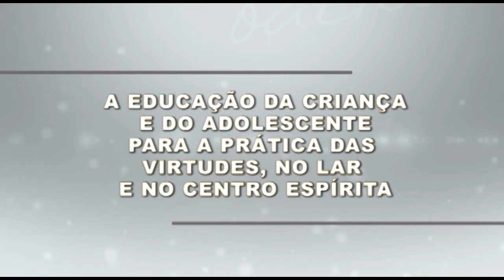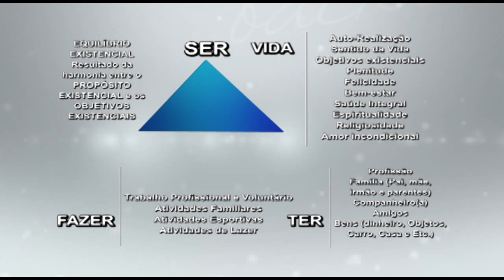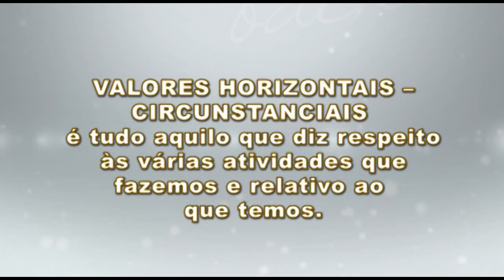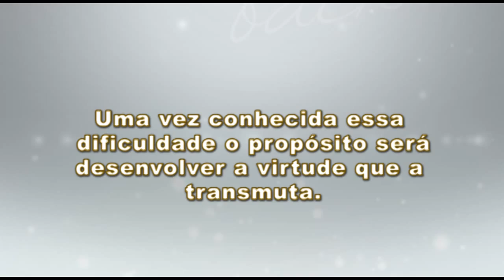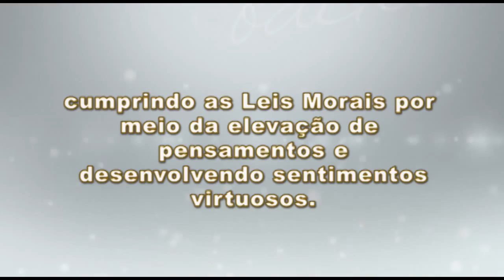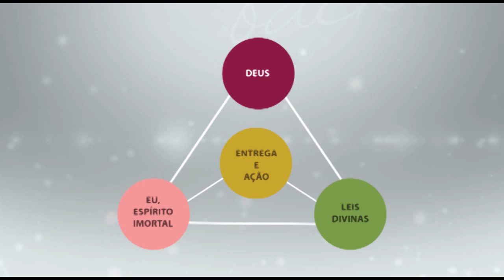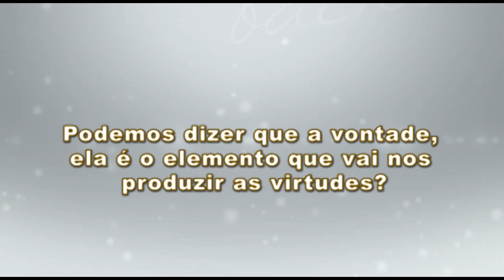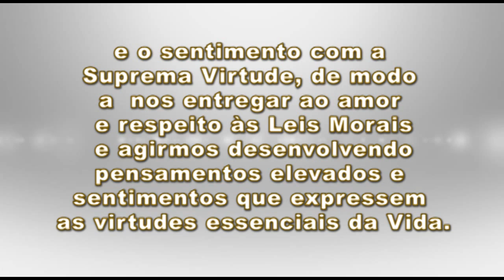A Importância da Formação Moral no Lar e no Centro Espírita | Módulo 05 de 06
💦 Conheça a campanha Gotas do Bem e nos ajude a seguir produzindo conteúdos gratuitos como este | 🔹 Quer fazer parte da nossa Lista de Transmissão? Manda um Whats

Este seminário foi realizado em fevereiro de 2014 pela Federação Espírita do Estado de Mato Grosso. Contou com facilitação de Alírio de Cerqueira Filho e compõe a Série Qualificar do Projeto Espiritizar. Aborda aspectos gerais da educação de crianças e adolescentes com base nas virtudes, tendo como espaço de trabalho o lar e o Centro Espírita.

🎧 Este seminário também está disponível em formato de podcast no Spotify! Basta procurá-lo pelo nome.

🔹 Outros módulos da série 'Educação da Criança e do Adolescente para a Prática das Virtudes' disponíveis no YouTube:

🔹 Colabore com as atividades doutrinárias realizadas pela Feemt. Conheça e participe da campanha Gotas do Bem: